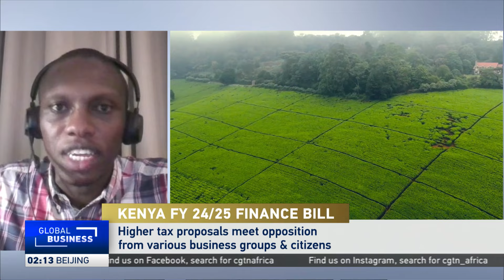Kenya unveils record $31 bln budget to boost economy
Kenya's Treasury has introduced its most substantial budget to date, a $31 billion plan designed to rejuvenate the economy. However, the budget is financed by a slew of new taxation measures, which critics argue do little to support ordinary families.